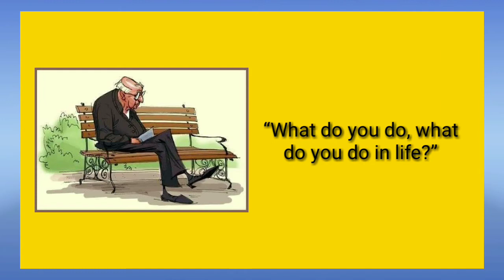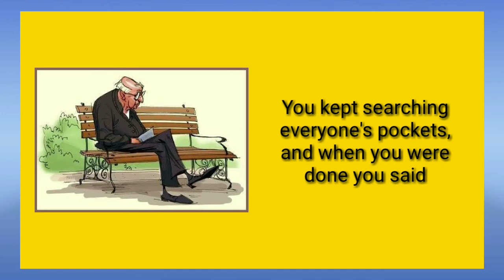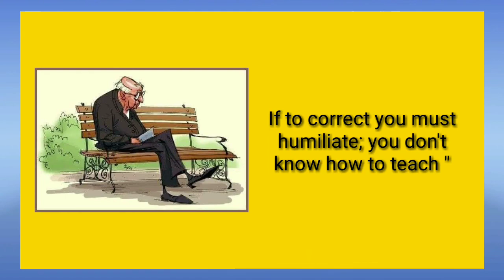An old man meets a young man who asks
And the old man says no.  Then the young man tells him he was his student, And the teacher asks:

“What do you do, what do you do in life?”

The young man answers:

“Well, I became a teacher.”

“ah, how good, like me?” Asks the old man.

“Well, yes.  In fact, I became a teacher because you inspired me to be like you.”

The old man, curious, asks the young man at what time he decided to become a teacher.  And the young man tells him the following story:

“One day, a friend of mine, also a student, came in with a nice new watch, and I decided I wanted it and I stole it, I took it out of his pocket.

Shortly after, my friend noticed the flight and immediately complained to our teacher, who was you. Then you went to the class:

‘This student's watch was stolen during classes today.  Whoever stole it, please return it.’

I didn't give it back because I didn't want to.  Then you closed the door and told us all to get up and you were going to search our pockets one by one until the watch was found.  But you told us to close our eyes, because you would only look for his watch if we all had our eyes closed.

So we did, and you went from pocket to pocket, and when you went through my pocket, you found the watch and took it.  You kept searching everyone's pockets, and when you were done you said

‘open your eyes. We have the watch.’

You didn't tell me and you never mentioned the episode. You never said who stole the watch either.  That day you saved my dignity forever.  It was the most shameful day of my life.

But this is also the day my dignity was saved and I decided not to become a thief, a bad person. You never said anything, nor even scold me or took me aside to give me a moral lesson, I received your message clearly.

And thanks to you, I understood what a real educator needs to do.  Do you remember this episode, professor?

And the professor answers:

‘I remember the situation, the stolen watch, which I was looking for in everyone’s pocket, but I didn't remember you, because I also closed my eyes while looking.’

This is the essence of teaching:

If to correct you must humiliate; you don't know how to teach "

Joe Becignuel